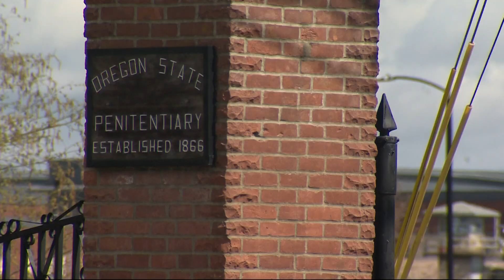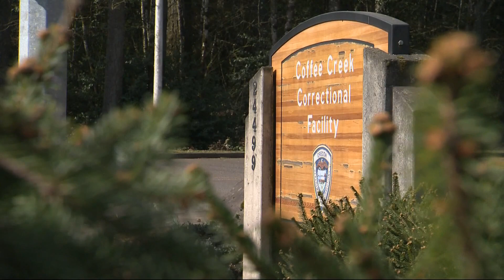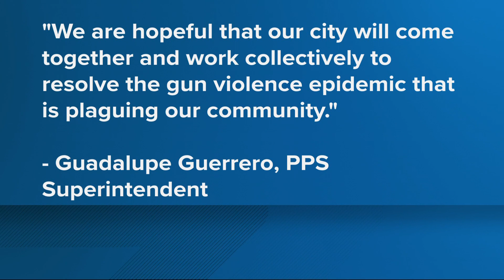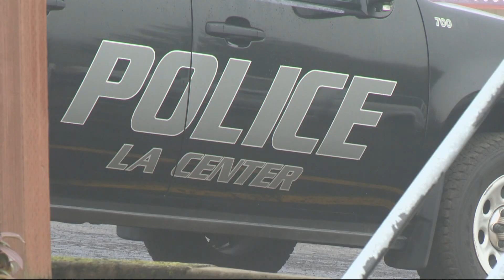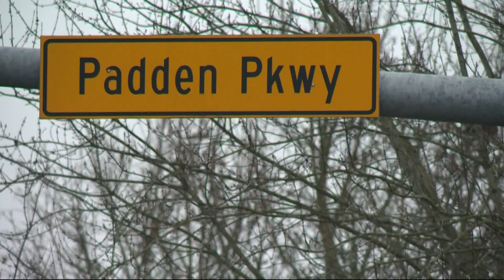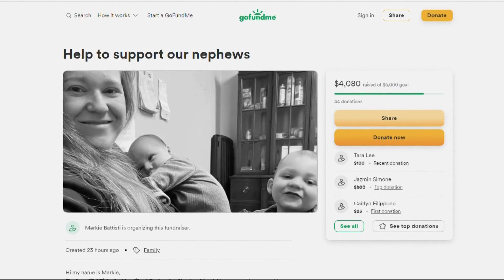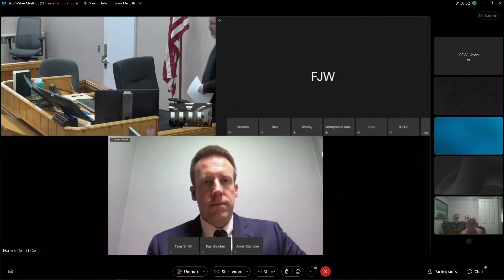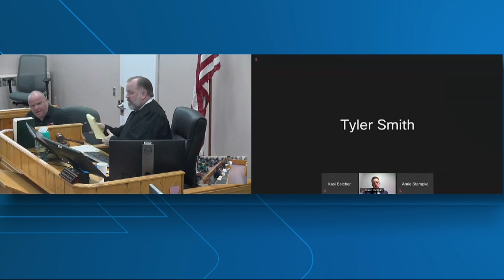KGW Top Stories: 5 p.m., Tuesday, Dec. 13, 2022